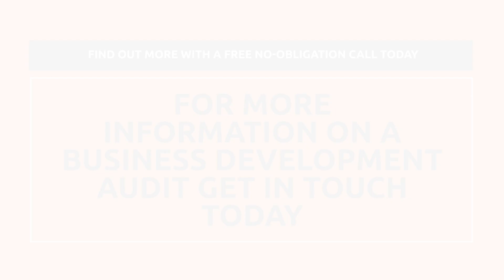7-Stage Business Development Audit - Stage 7: Client Management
7-Stage Business Development Audit Podcast Series. Stage 7: Client Management

Owning a business in the Construction & Built Environment has its own unique set of complexities. That’s why here at TC Group we’ve developed a 7-Stage Business Development Audit model to help you revaluate and re-energise your business development and marketing activities.

In our podcast series, TC Group Partner Stephen Watts breaks down each stage with Peter Jubb - Consultant at TC Group with over 35 years’ experience working with business owners in the Built Environment.